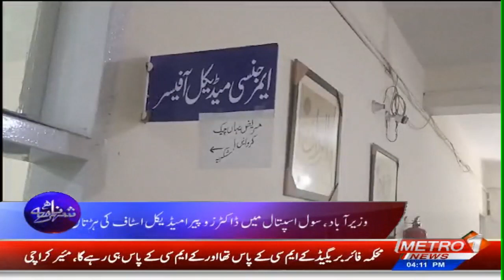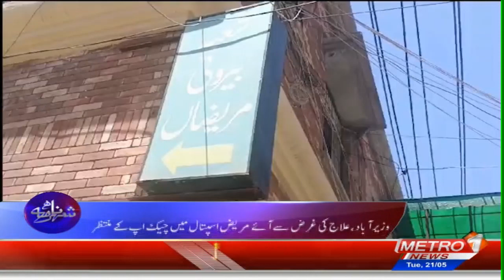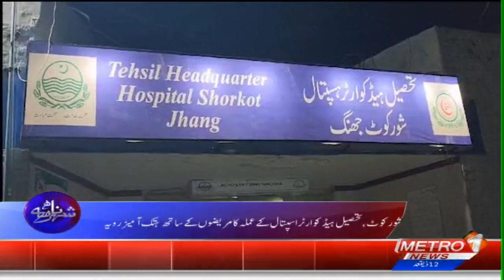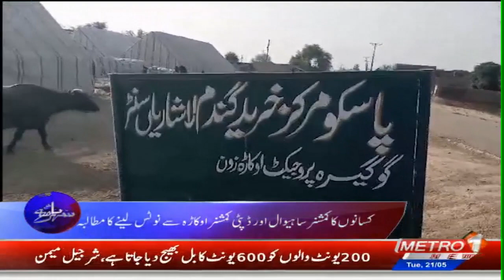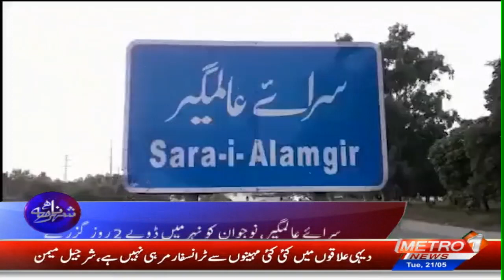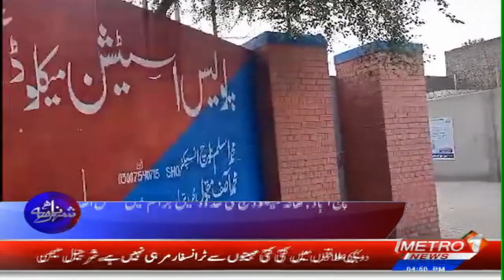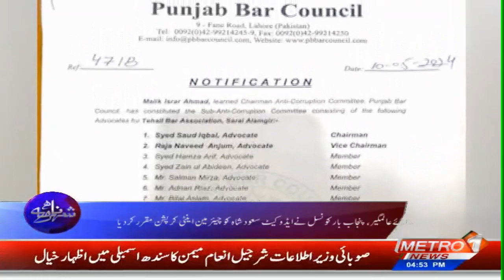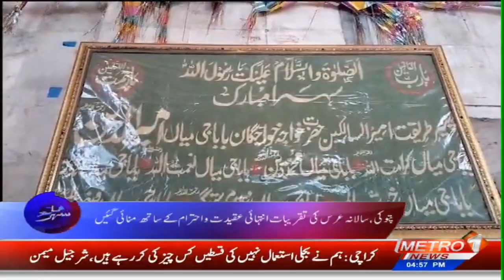Shehar Nama | Pakistan News Updates | Metro1 News | 21 May 2024